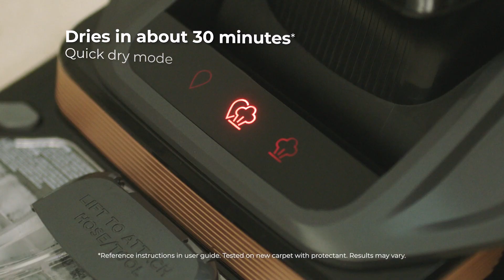BISSELL Revolution® HydroSteam™ | 3672E Carpet Cleaner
Revolution® HydroSteam™ carpet cleaner. It's the ONLY upright deep cleaner with the power of HydroSteam™ Technology to remove the toughest stuck-on and sticky messes. Each machine comes with three distinct modes of cleaning - Steam Pretreat Mode, SteamWash™ Max Clean Mode and Quick Dry Mode. Remove tough messes in Steam Pretreat Mode. And carpets dry fast in about 30 minutes using Quick Dry Mode.  Plus, each machine comes with two tools: 3” Upholstery Tool for cleaning both wet and dry messes without steam and a 6" Tough Stain Tool great for cleaning larger furniture and stairs, without steam.